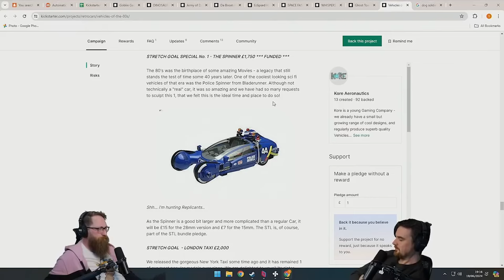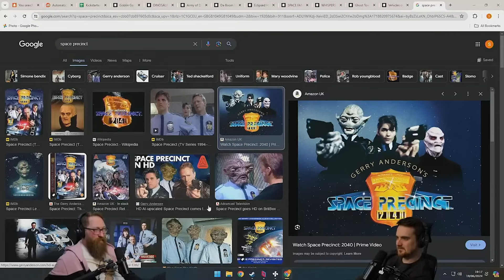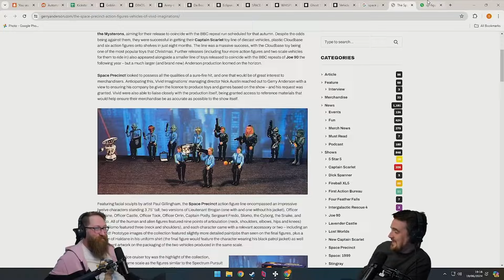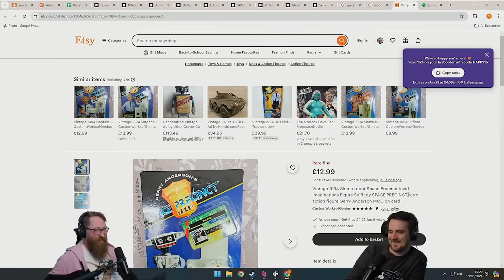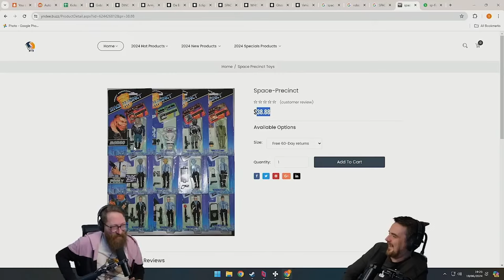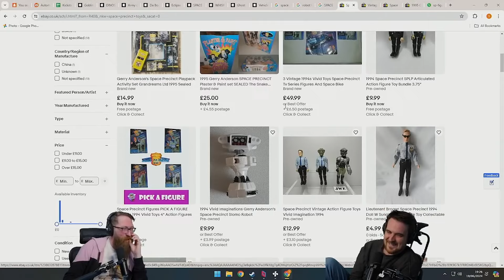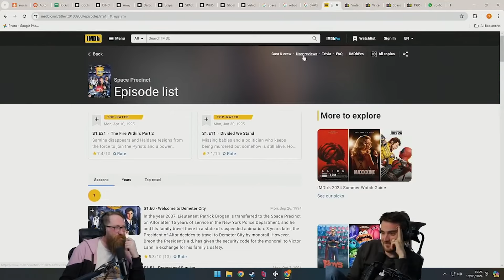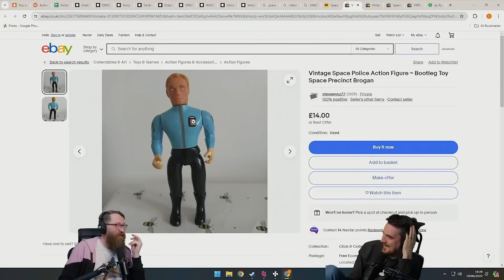SPACE PRECINCT?! - Tom & Ben Highlights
19/06/24